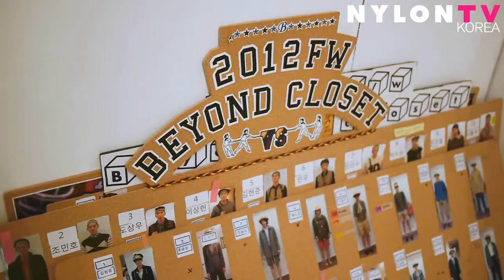이성경 Leesungkyung 李圣经 2012 [NYLON TV KOREA] 스타디자이너 고태용